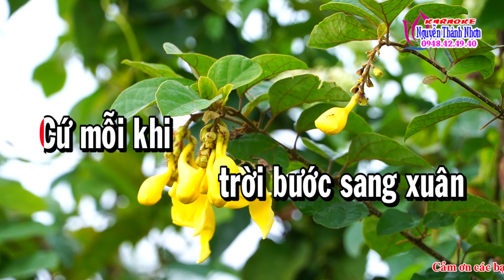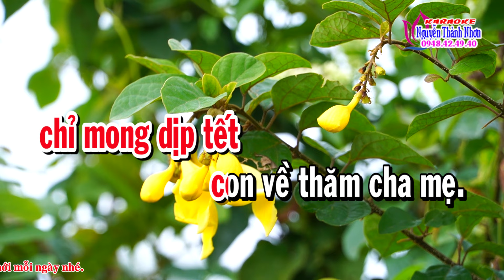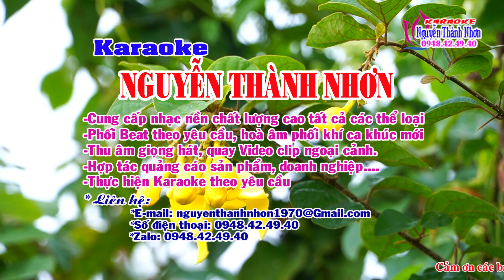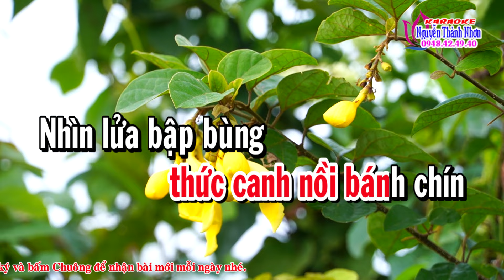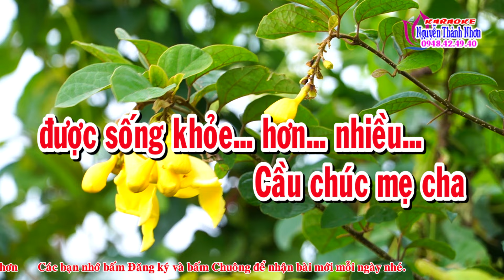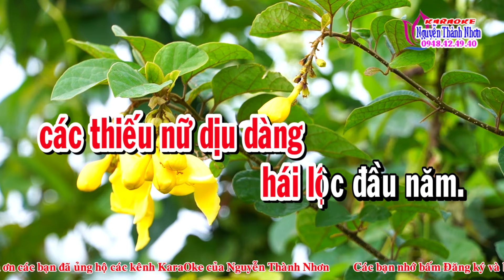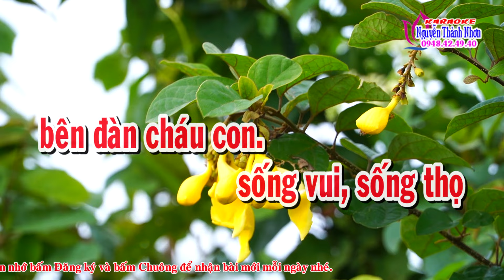Karaoke vọng cổ HƯƠNG VỊ TẾT QUÊ TÔI - DÂY ĐÀO [T/g Lê Hậu]